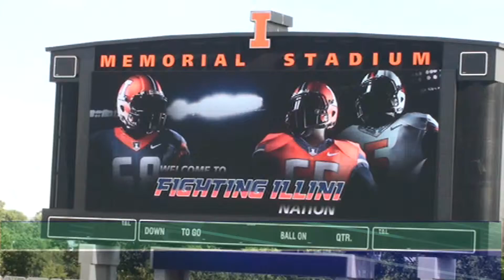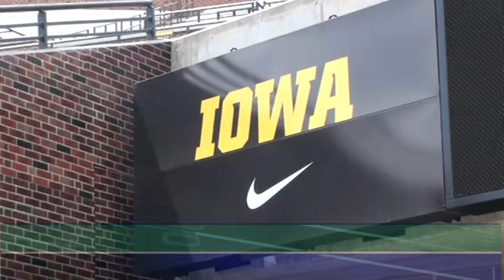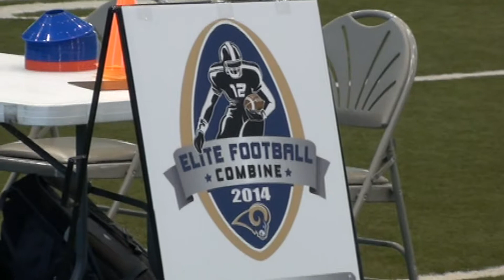Drake Dunker 2014 Summer Camps and Combine Workouts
Drake Dunker Class of 15, 2014 Summer Camps and Combine  Footage, DE,DT,FB,MLB,OLB,ST. A hard working in and off season versitle player who plays multiple postions to help his team succeed. Bench Press 220 x 24 , 4.6 40 yrd speed with excellent footwork. GPA 3.5 honor student.